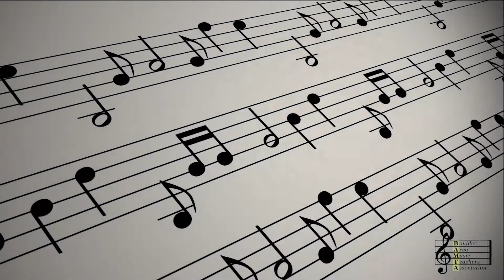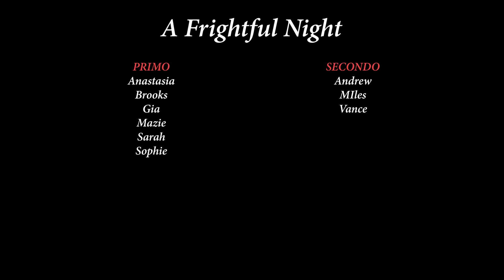A1 A Frightful Night